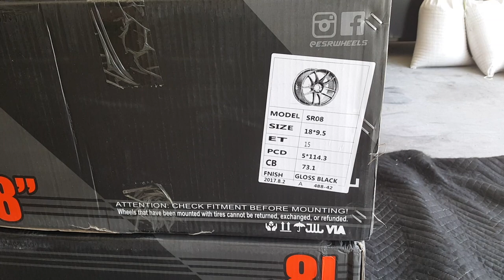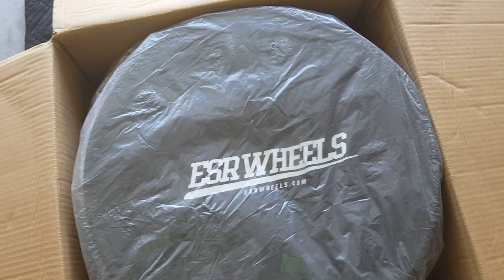ESR SR08 Gloss Black | 350z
The 350Z gets a new set of front rims. ESR SR08s. 18X9.5 +15 Offset. GLOSS BLACK.